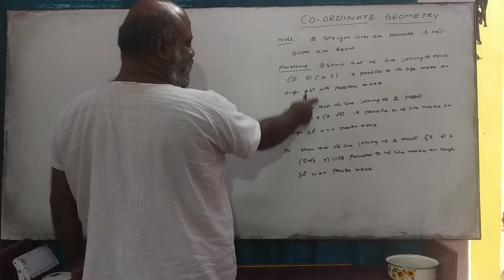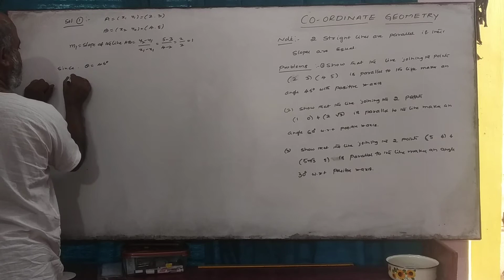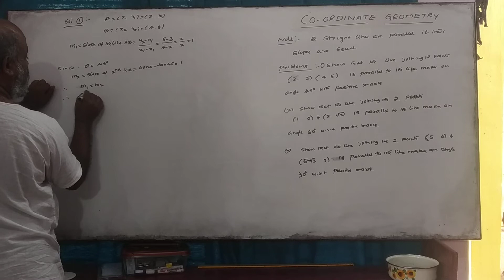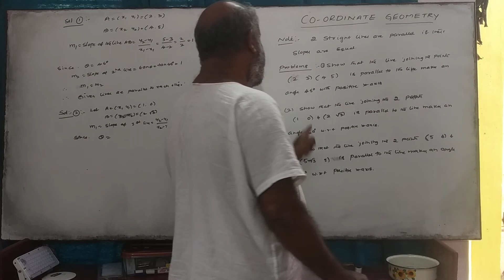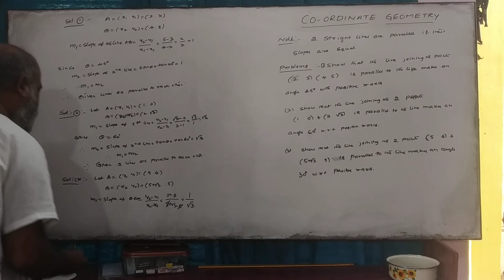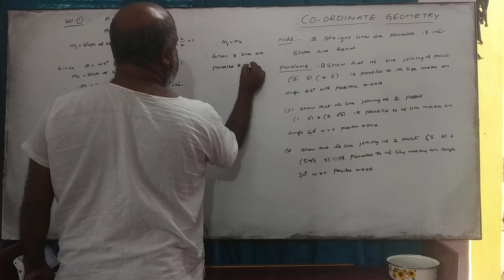(04) problems on parallel lines.